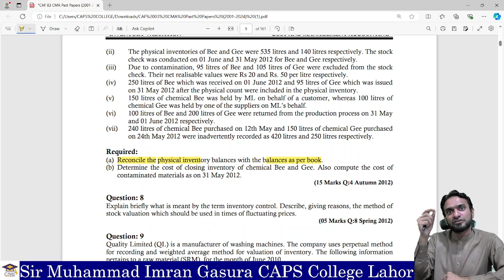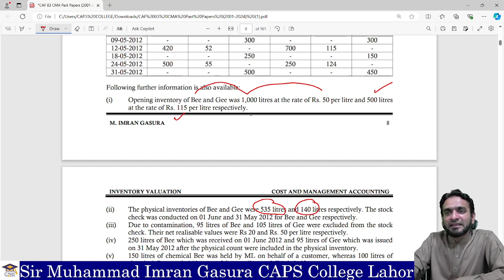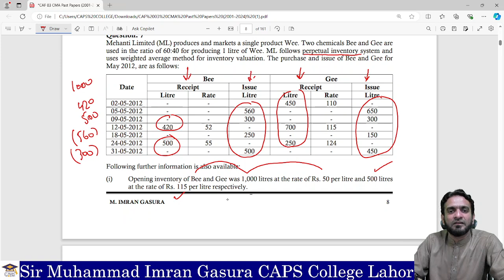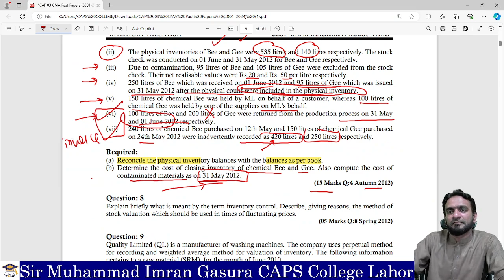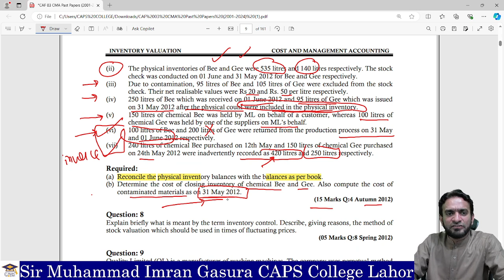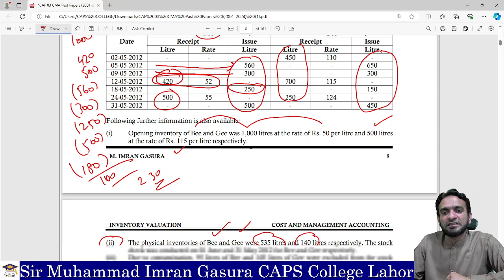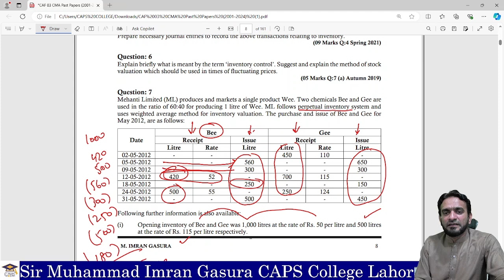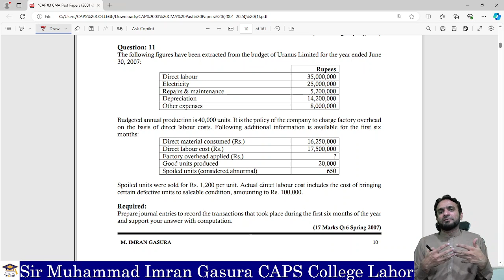CMA Reconciliation between physical stock and as per books lecture # 7